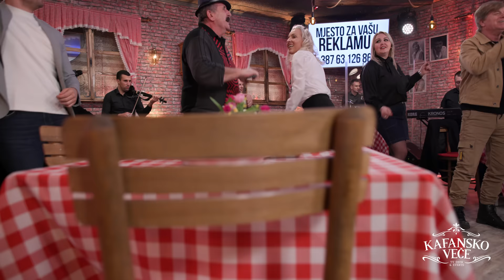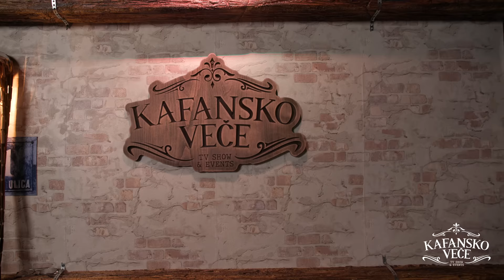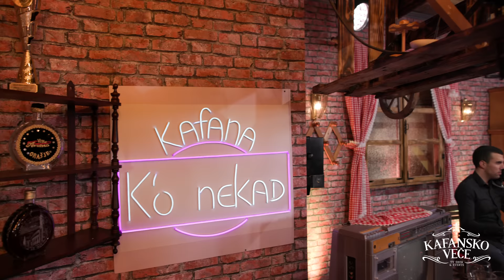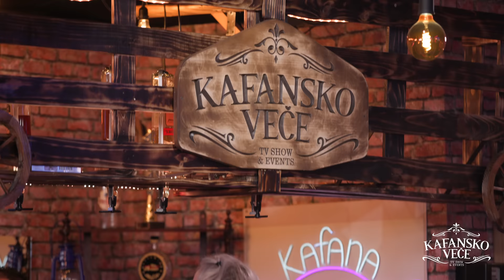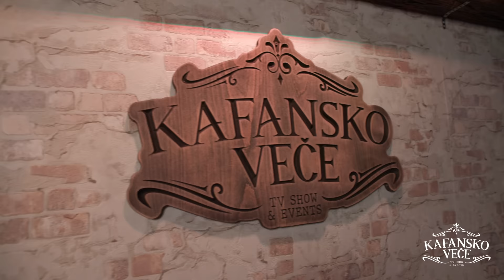HAZRE - KAFANSKI MEGA MIX 45MIN I UZIVO (ORK. GORAN TODOROVIC) I 2022 I KAFANSKO VECE I SE03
1. Nocas mi se s tobom spava
🎵Muzika: Š. Šaulić
🎵Tekst: M. Jovičić
🎵Aranžman: D. Stojković Bosanac

2. Mujo kuje
🎵Muzika: Omer Pobrić
🎵Tekst: DP
🎵Aranžman: Omer Pobrić

3. Tako tako samo tako
🎵Muzika:
P. Negovanović
🎵Tekst:
M. Cukić
🎵Aranžman:
D. Stojković Bosanac

4. Nisam Lopov
🎵Muzika: Ljubo Kešelj
🎵Tekst: Tešo Mrkonjić
🎵Aranžman: Branislav Bane Vasić

5. Neću zbog nje da se kajem
🎵Muzika: Š. Šaulić
🎵Tekst: M. Nikolić
🎵Aranžman: Š. Šaulić

6. Ostao sam sam
🎵Muzika: Toma Zdravković
🎵Tekst: Toma Zdravković
🎵Aranžman: Faruk Jažić

7. Avantura
🎵Muzika: S. Šaulić
🎵Tekst: M. Jovičić
🎵Aranžman: D. Knežević

8. Dodji nam sine
🎵Muzika: G. Šaulić
🎵Tekst: N. Kostić
🎵Aranžman: D. Knežević

9. Kralj meraka
🎵Muzika: Slavko Stefanović Slavkoni
🎵Tekst: Vlada 013
🎵Aranžman: Joca Stefanović

YouTube & Digital distribution:
EMDC Network